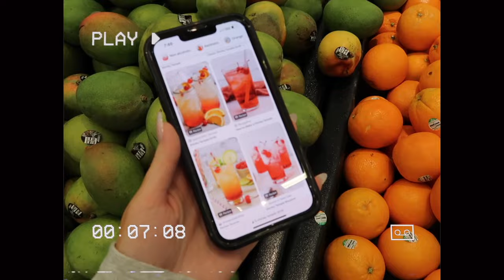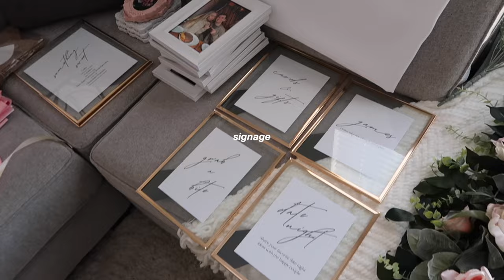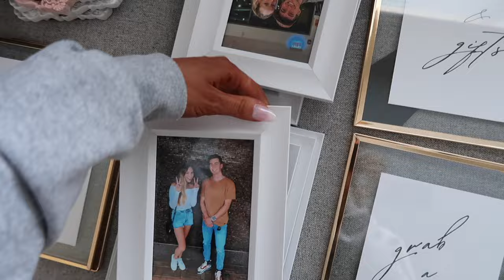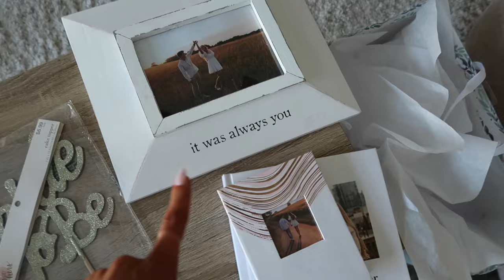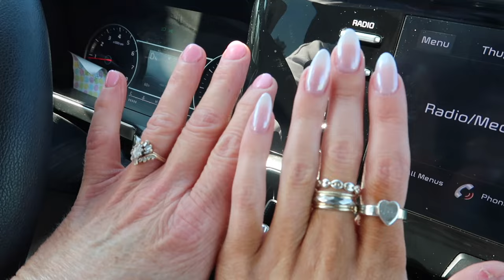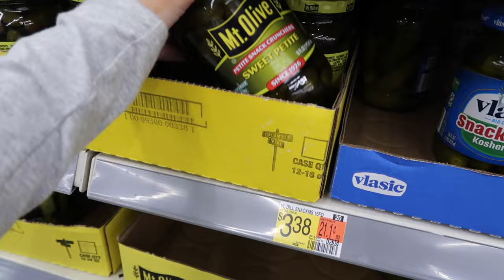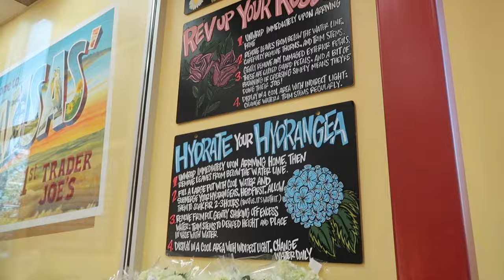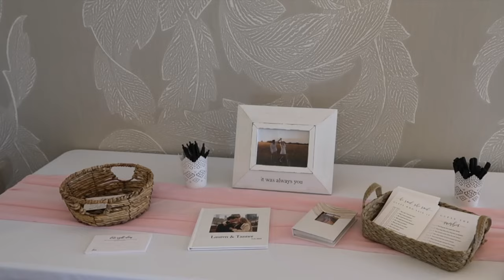HOST A BRIDAL SHOWER WITH ME | DIY flower bar, decorate & prep, food, decor, games, & planning tips!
host a bridal shower with me vlog 🌸🫶🏼 everything we did to prep, DIY flower bar, decorate & prep, food, decor, games, planning tips, set up, & more!

What did the groom say game (questions)
Questions about the Groom
- What’s his favorite food?
- Where is his dream vacation?
- What’s his go-to coffee order?
- What’s his irrational fear?
- What was his best subject in high school?
- What chore does he hate the most?
- What is his biggest pet peeve?
- What is his favorite TV Show?
- What is his favorite store to shop from?
Questions about the Bride
- What’s her favorite food?
- Where is her dream vacation?
- What’s her go-to coffee order?
- What’s her irrational fear?
- What was her best subject in high school?
- What chore does she hate the most?
- What is her biggest pet peeve?
- What is her favorite TV Show?
- What is her favorite store to shop from?
Questions about their relationship
- What did she think of him when they first met?
- Where was your first official date?
- Where was your first kiss?
- Who asked who out?
- What are your pet names for each other?
- Where was your second date?
- When did you realize you were in love?
- What is his favorite thing about her?
- What is her favorite thing about him?
- When did you know you wanted to marry her?

0:00-2:24 intro + planning tips
2:43-7:26 all the decor
7:27-13:23 flower delivery + last minute errands
13:24-15:47 the morning before + prepping
15:48-17:41 the shower
17:42-22:01 outro